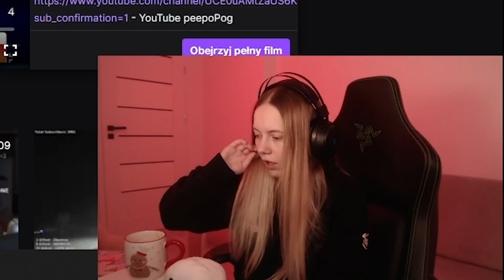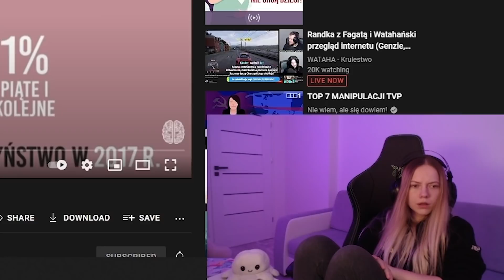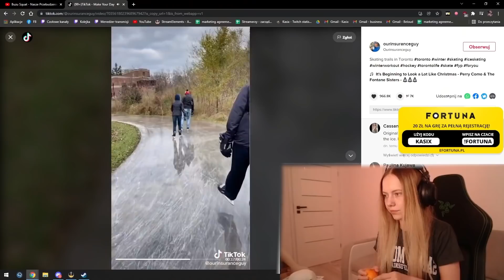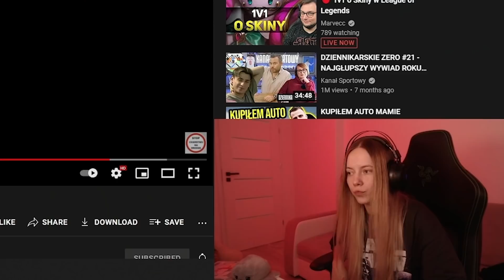PILNUJĘ RUCHU ULICZNEGO !